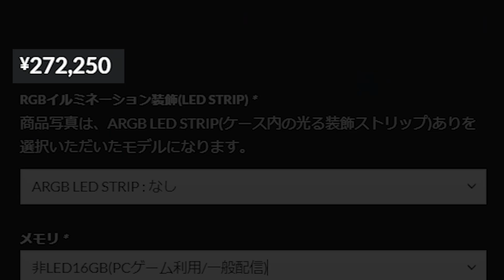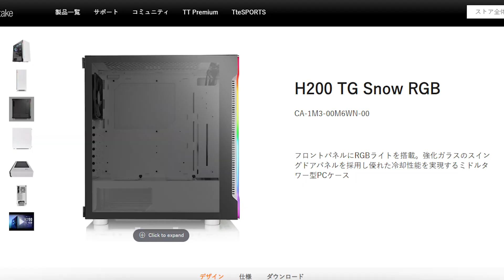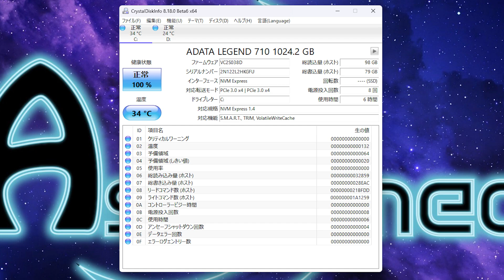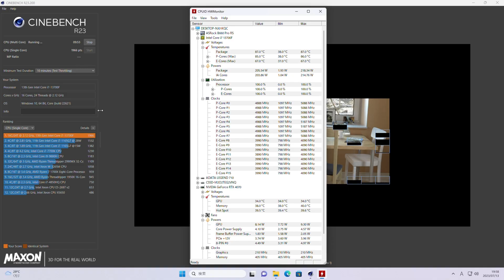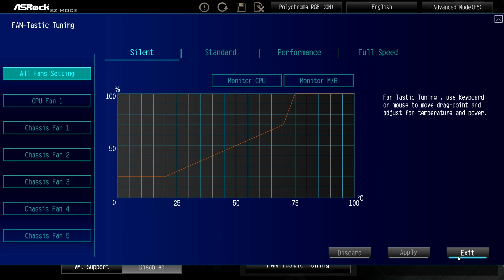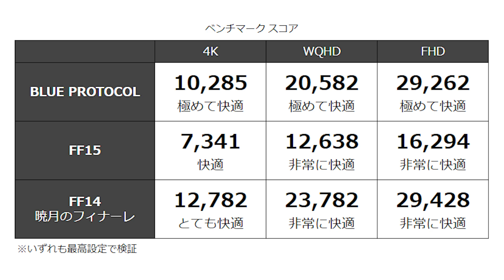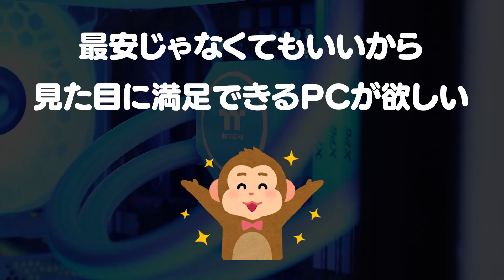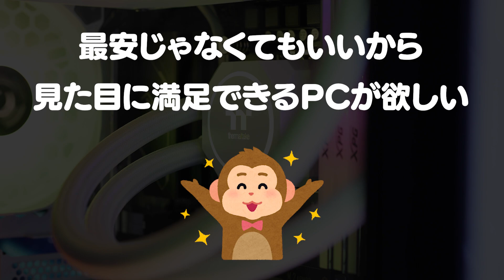Astromedaの白いゲーミングPCをレビュー！5,000円OFFの割引クーポンでお得に購入可能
製品貸出：株式会社マイニングベース

▼主なスペック
Windows 11 Home
Core i7-13700F
GeForce RTX 4070
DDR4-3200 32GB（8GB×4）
1TB NVMe M.2 SSD（Gen3）

▼目次
00:00 ゲーミングPCをどう選ぶか
00:21 スペックと販売価格
01:02 ケースとマザーボード
02:29 RGBライティング
02:56 ストレージ
03:10 RGBメモリ
03:32 グラボ
03:56 CPUクーラー
04:59 騒音
05:42 裏配線
06:04 電源
06:14 定番ゲームのベンチマーク
06:36 レイトレ対応ゲームのベンチマーク
06:54 フルHD解像度で人気ゲームの検証
07:50 Twitch配信の検証
08:28 レビューのまとめ